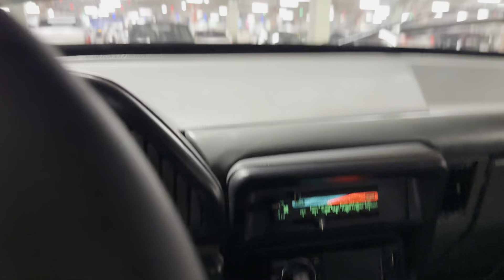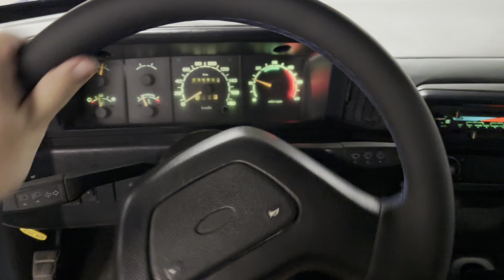F1000 CE 98 XLT COM PNEU 33, CALÇO DE 5CM TODA GRINGA